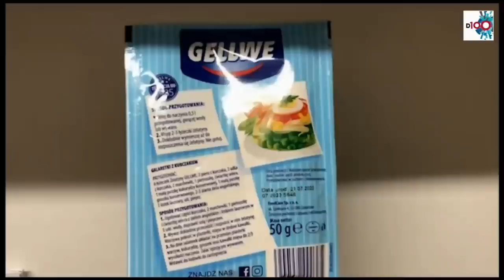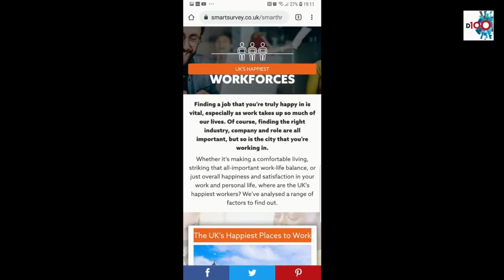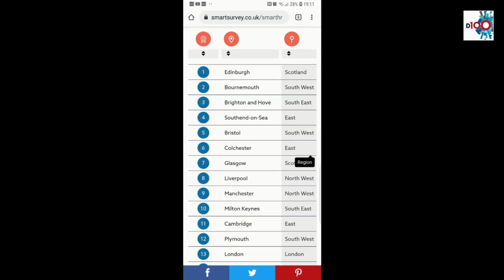12歲Kammy疫情下被困酒店, 無家, 無書讀, 逆境自強－D100 BNO自己友（主持：黃仲棋、王德全）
BNO移民英國詳情未公布 訪問LOTR移英家庭 學生家中生活自學情況－D100 BNO自己友（主持：黃仲棋、王德全）

英國政府早前宣布英國國民（海外）護照（BNO）持有人及其受養人可在英國逗留5年，期間可工作及讀書，再逗留多⼀年即可申請成為英國公民。自BNO成功平權後，移民英國成為港人熱話，大家都希望用各個方法成功移民。

相關影片:
1. 中央未提DQ英國BNO 原來待遇差過香港單程證？譚耀宗疫苗白老鼠仲要攬炒香港人 有副作用都冇得出聲？香港電台侮辱合約簽利君雅 錯在太識問問題？D100 維多利亞講（林忌、林浩基）
3. 土瓜灣大肚婆遇鄧炳強團夥嬰兒入醫院ICU 家姐親述情況！梁振英講特首選舉係煙幕 中共習近平另有人選？英國匯豐銀行凍結許智峯戶口終於要解畫？D100 風波裏的茶杯（主持：梁家權、李卓人 訪問：孕婦胞姊）